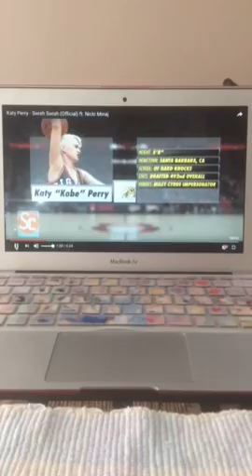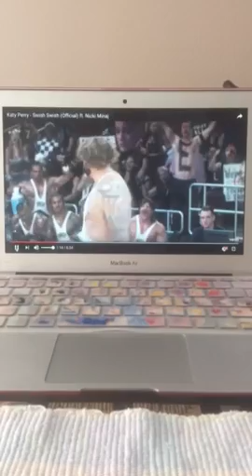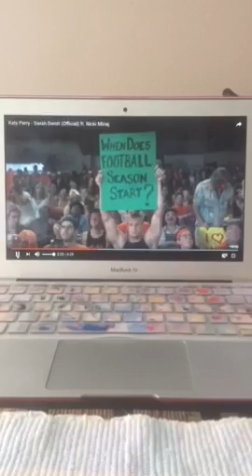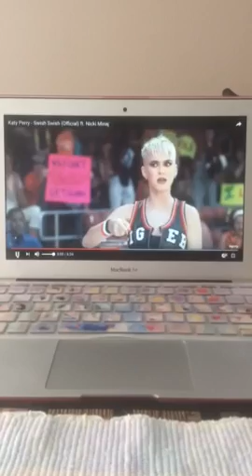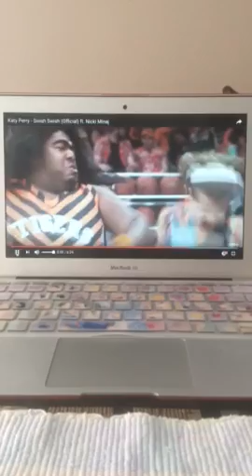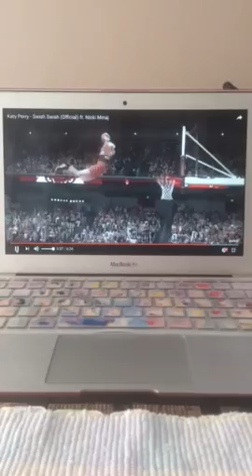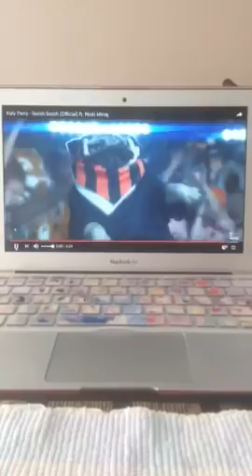Swish Swish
Thank you so very much for watching! It would mean the world to me!

-Address: Villa Santa Monica, 3334 Santa Monica Drive, Orlando, Florida, 32822
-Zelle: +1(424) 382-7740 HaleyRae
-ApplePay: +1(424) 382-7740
-Amazon Wish List